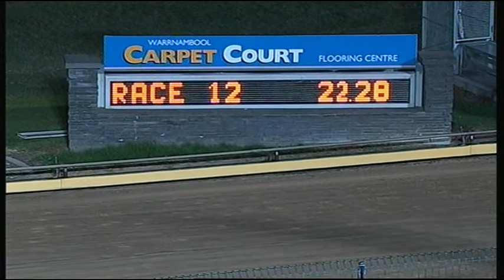WBL THU 12 FEB 15 R12